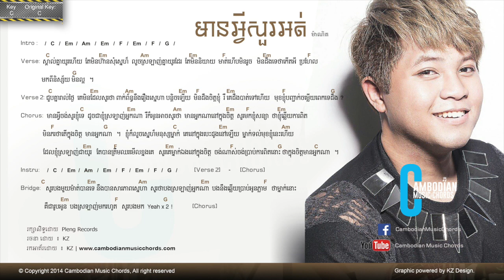ម៉ាណិត - មានអ្វីសួរអត់ (Lyric & Chord By Cambodian Music Chord)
រកអាគ័រដោយ: KZ

អ្នករចនា : KZ